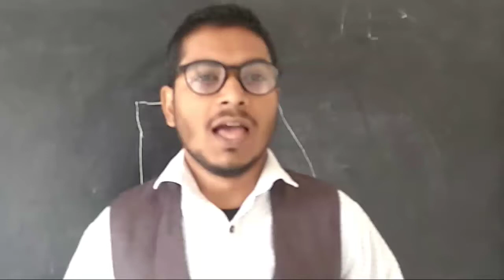दबा के like & share करें , क्योंकि आपकी class कल से (पढूंगा) चैनल पर start होने जा रही है......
Hello everyone ,,,, PadhungAA channel going to start from tomorrow ।।।।।।padhungAA
PadhungAA

To support me in my journey you can donate ( paytm @ 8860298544 ) or Sunil Kumar (PadhungAA) SBI New Delhi
A small amount of Rs/- 100  even will be a Great help for me

PadhungAA channel provide quality of education for IX-X-XI-XII students and XI-XII JEE NEE
 Free for public